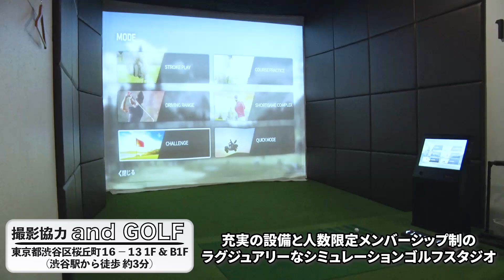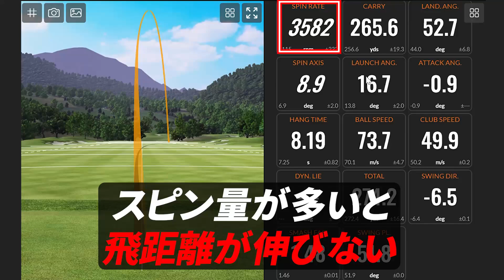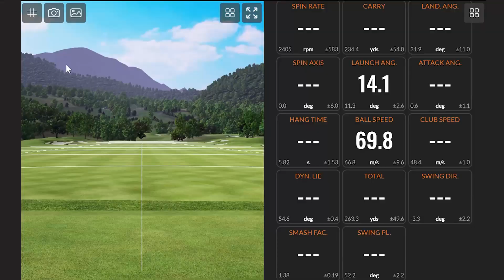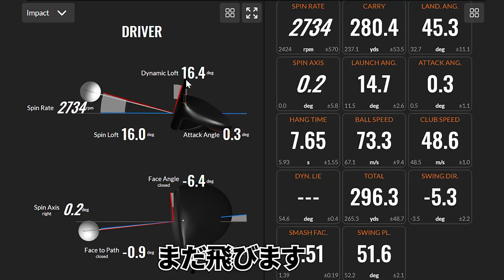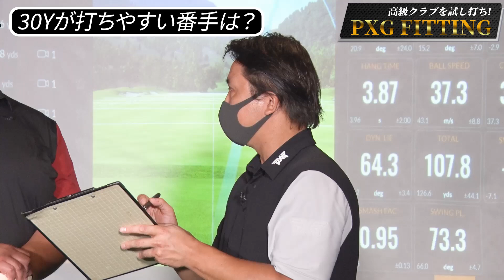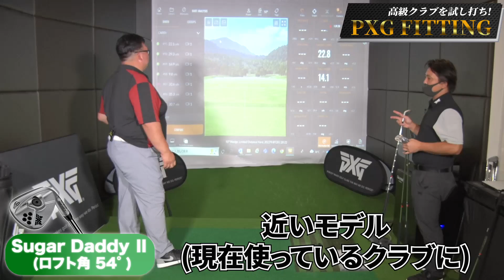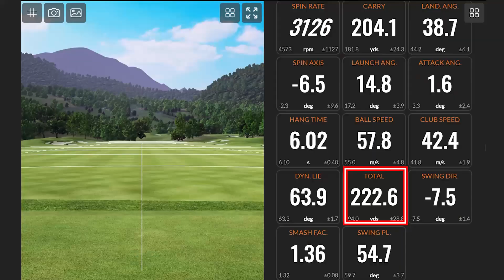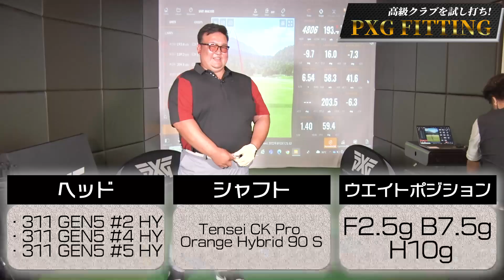元横綱 稀勢の里が笑顔連発？高級ゴルフメーカー「PXG」のフィッティングサービスがスゴい！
元横綱 稀勢の里が大人気高級ゴルフブランド『PXG』のフィッティングサービスを体験！
現役時代は、無骨な表情で知られた横綱だったが、PXGのクラブとフィッターの腕前に思わずスマイル連発！
果たしてそのフィッティングサービスの内容とは？

⛳️【GOLF Net TV】について
YouTubeで楽しんだ後は是非一度【GOLF Net TV】へアクセスしてみてください！

🏌️‍♂️スマフォ・タブレットの方【GOLF Net TV 】アプリダウンロードはこちら